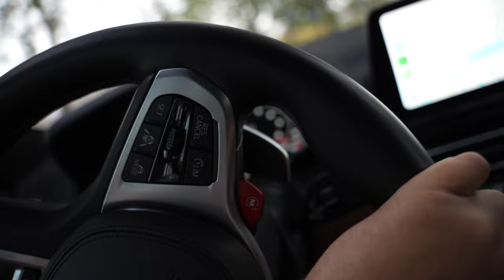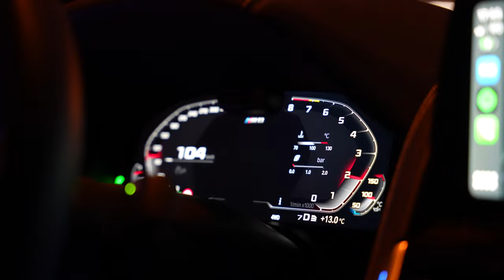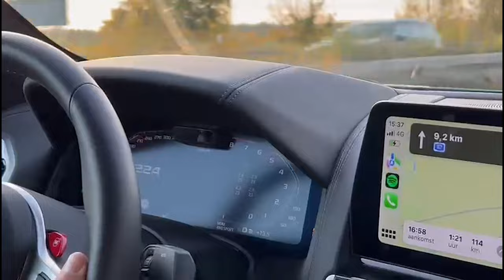AUTOBAHN & DRIFTEN met de BMW M8 Competition!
In deze video gaan we op de AUTOBAHN racen & DRIFTEN met de BMW M8 Competition!

Meer zien?